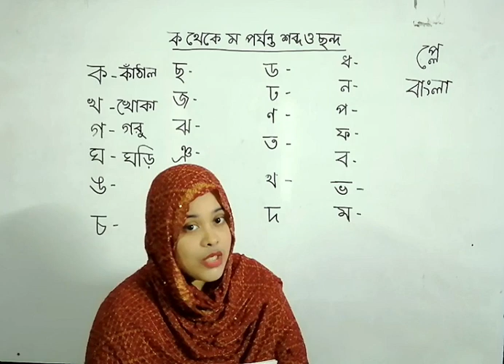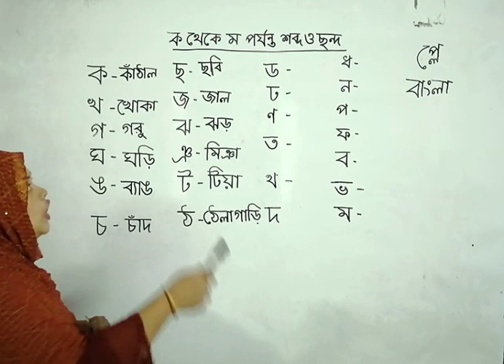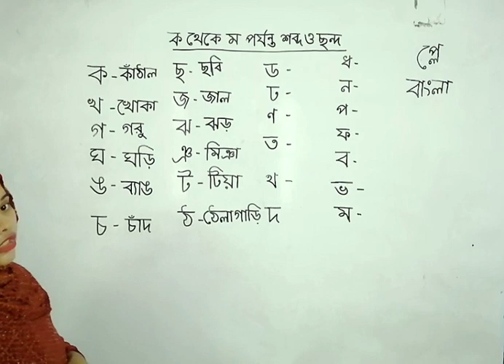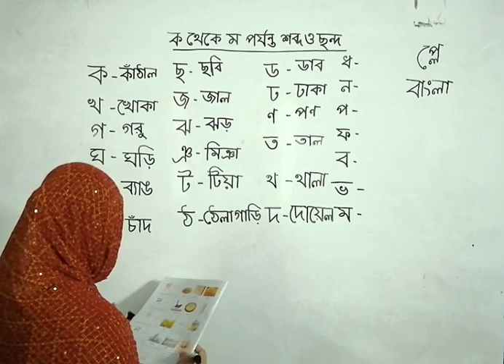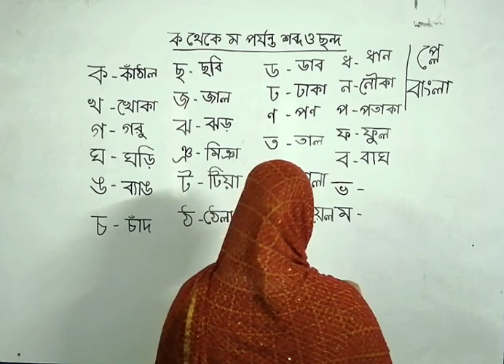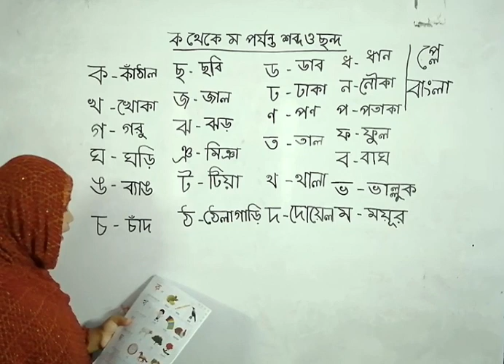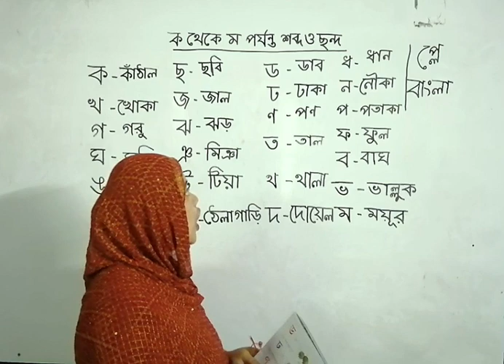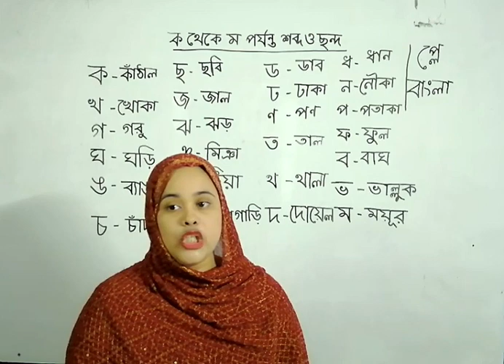প্লে বাংলা, ক থেকে ম পর্যন্ত শব্দ ও ছন্দ।